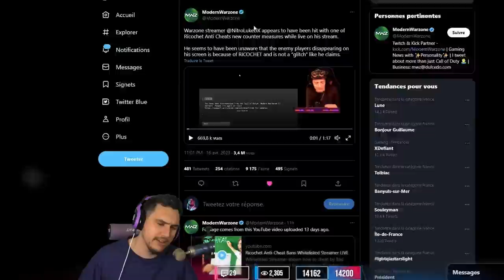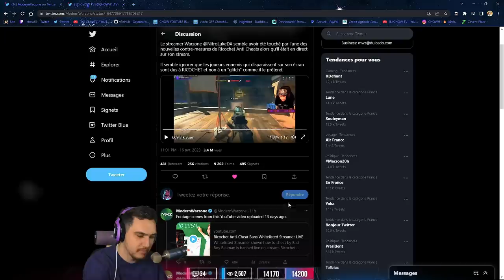Un YOUTUBER d'1 MILLION d'abonnés CHEAT ? (NitroLukeDX Ricochet)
Hier soir un joueur Warzone (un gros youtuber d'un million d'abonnés) NitroLukeDX a subit les nouveautés de l'anti cheat Ricochet. Depuis debut avril, quand vous utilisé un cheat, il est possible que vos adversaires disparaissent. Pensez-vous que ce joueur utilise un cheat ?